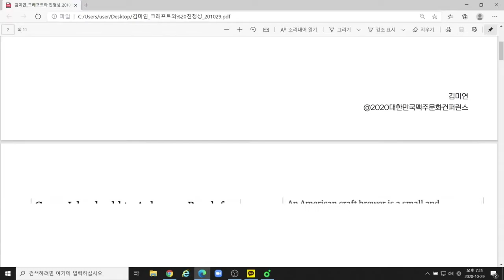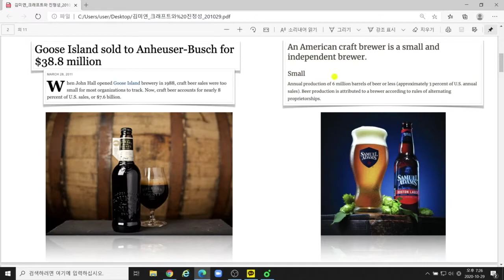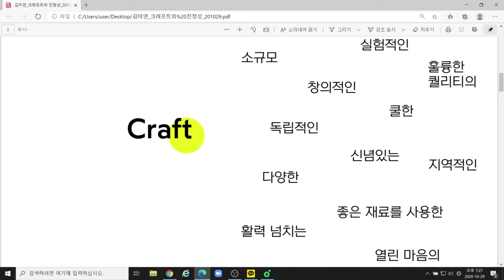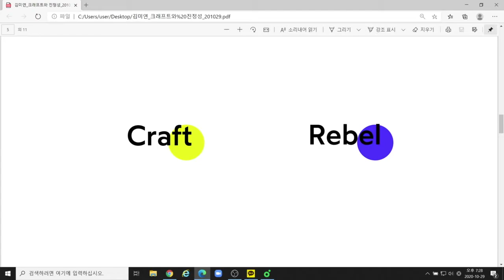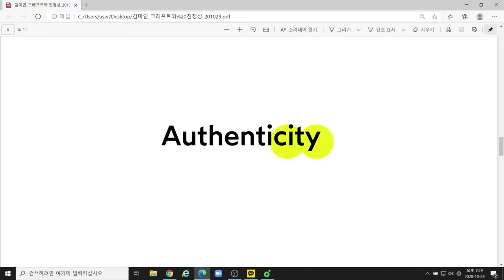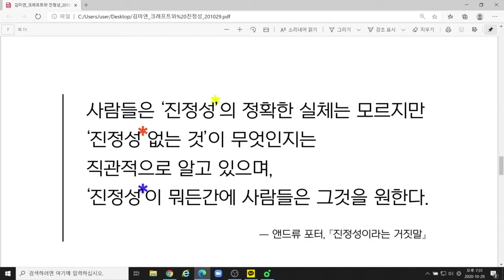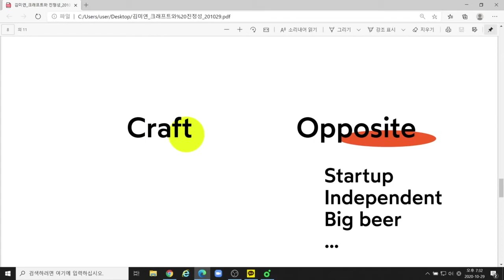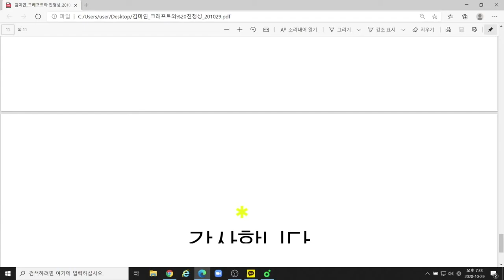대한민국 맥주문화 세미나. 크래프트와 진정성, 그 모호한 표현들. (사)한국맥주문화협회 정회원 김미연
2020년 10월 29일 온라인으로 진행된 '대한민국 맥주문화 세미나' 두번째 발제 강연입니다. 김미연 비어소믈리에께서 해주신 '크래프트와 진정성, 그 모호한 표현들'이라는 주제로 강연입니다.